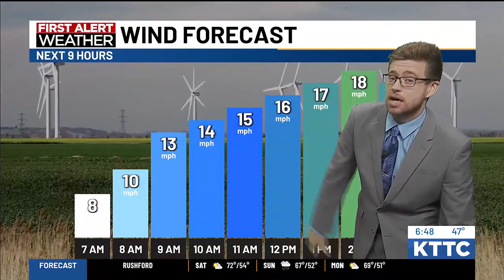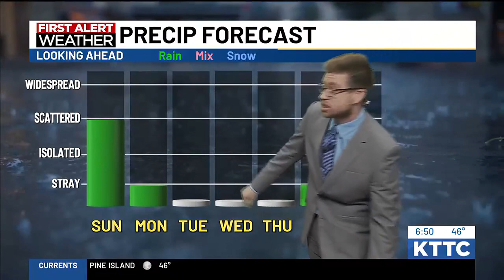Saturday Forecast: Morning sunshine, breezy conditions; Showers, early next week (5/25)